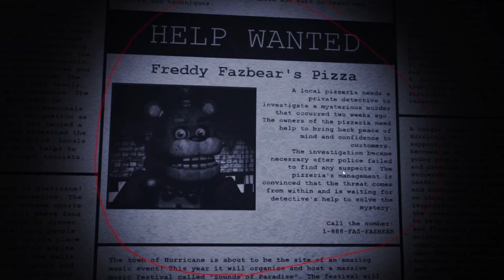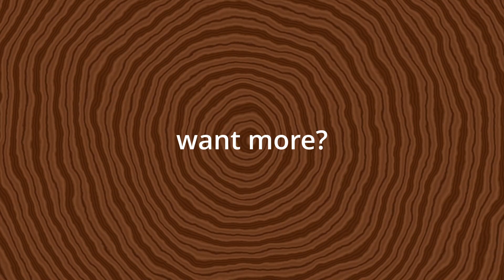THE FNAF PLUS REMAKE JUST GOT BETTER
THE FNAF PLUS FAN REMAKE WAS INSANE YALL.
10/10 SCARES WAS A TERRIFYING EXPERIENCE.
Five Nights at Freddy's have the best fan games OUT THERE FR.

appreciate yall heavy